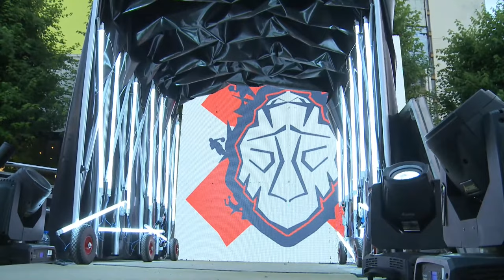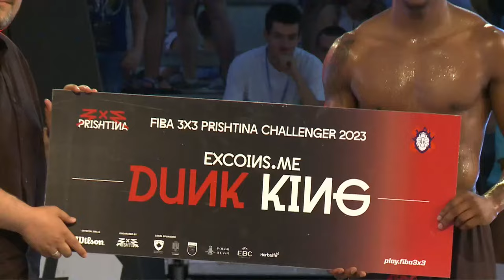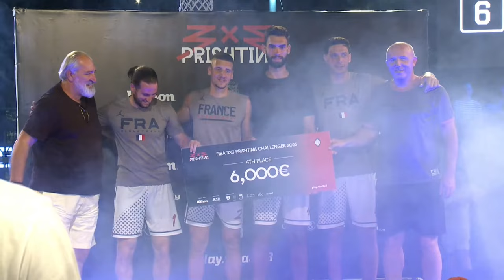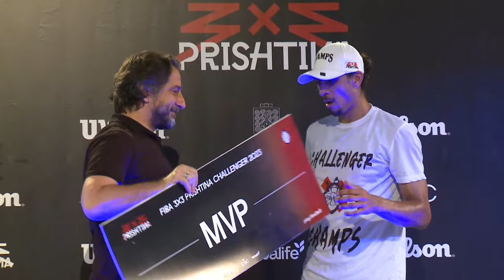RE-LIVE | FIBA 3x3 Pristina Challenger 2023 | Qualifier for Constanta Masters | Finals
Don't miss a moment of the thrilling of the FIBA 3x3 Pristina Challenger 2023, taking place in Pristina, Kosovo. The teams are battling for two days to win cash prizes and secure a spot in the World Tour Constanta Masters. Follow to catch all the action.

Schedule:
00:00:00 Intro
00:02:18 Antwerp TOPdesk (BEL) vs Dusseldorf LFDY (GER) | Quarter-Finals
00:28:01 NY Harlem (USA) vs Amsterdam HiPRO (NED) | Quarter-Finals
00:51:29 Versailles (FRA) vs Miami (USA) | Quarter-Finals
01:16:36 Raudondvaris Hoptrans (LTU) vs Fribourg (SUI) | Quarter-Finals
02:35:04 Antwerp TOPdesk (BEL) vs Amsterdam HiPRO (NED) | Semi-Finals
03:06:13  Versailles (FRA) vs Fribourg (SUI) | Semi-Finals
04:00:34 Amsterdam HiPRO (NED) vs  Fribourg (SUI) | Final
04:27:32 Prize ceremony